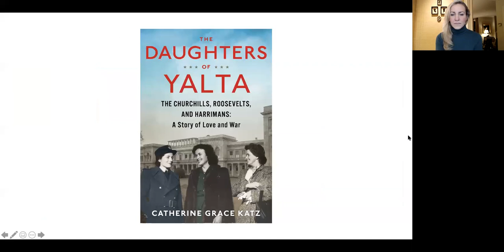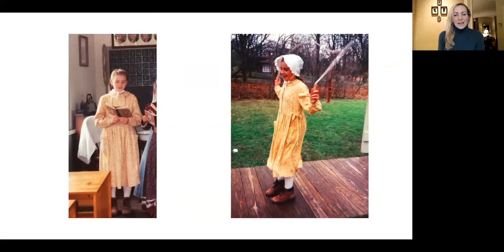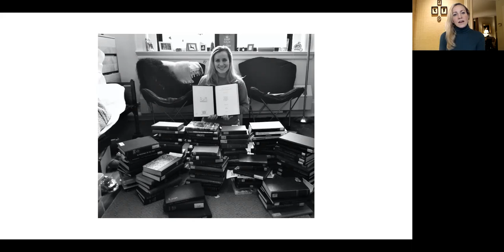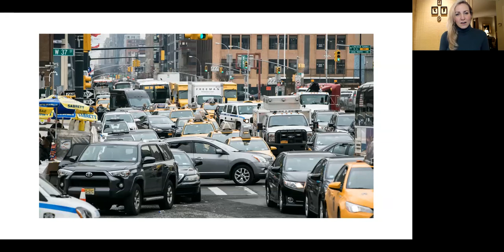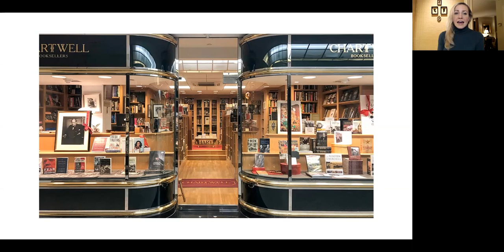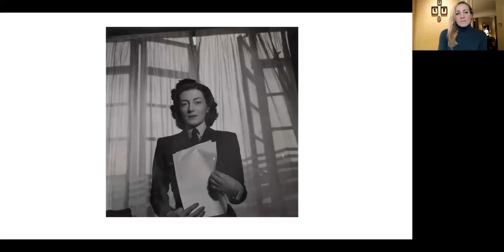Meet the Author: Catherine Grace Katz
Author Catherine Grace Katz joined us to discuss her book, Daughters of Yalta: The Churchills, Roosevelts, and Harrimans: A Story of Love and War.